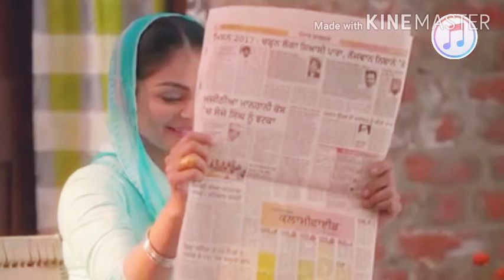Laung_Laachi_Title_Song_Mannat_Noor_|Ammy_vivek,_Neeru_Bajwa,Amberdeep_|_Latest_Punjabi_VIDEO_SONG_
NO COPYRIGHT
COPYRIGHT ARTICLE 107 ACT

APPLE MUSIC PRO

NEW SONGS VIDEO IN MY CHANNAL

#LAUNG LAACHI TITLE SONG MANNAT NOOR AMMY VIVEK,NEERU BAJWA, AMBERDEEP#LATEST PUNJABI SONGS APPLE MUSIC PRO (540p).MP4